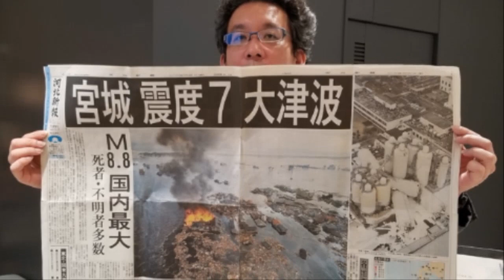💥💥【일본 도쿄,요코하마 대참사!】【속보입니다.일본 가나가와현 요코하마 지진운출현!도쿄,요코하마 후지산까지대폭발 위기!도쿄와 후지산까지 연쇄 도미노 대폭발위기!】